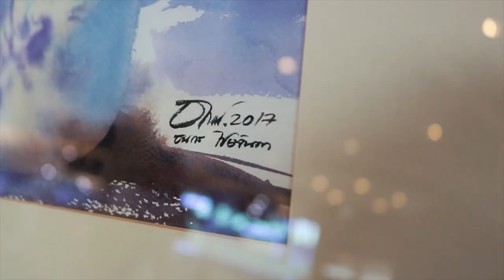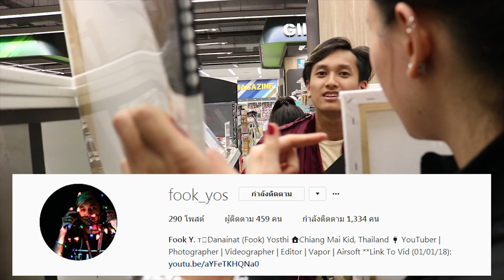สร้างงาน Art ด้วยงบ 100฿ แต่ขาย 1000฿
ติดตามคลิปได้ทุกอาทิตย์นะครับ
YoutubeCH